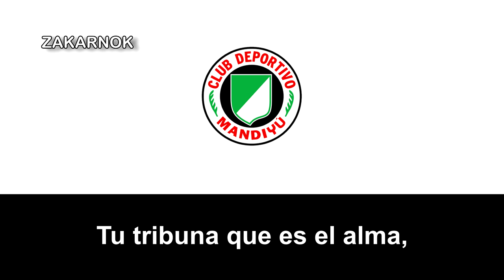Himno del Deportivo Mandiyú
Página oficial del club:
El Club Deportivo Mandiyú es un club de fútbol argentino fundado el 14 de diciembre de 1952 en la ciudad de Corrientes en la provincia homónima, que militó en el Torneo Regional Federal Amateur. La institución estuvo inactiva por cuestiones económicas entre 1995 y 2010. Participó en Primera División desde 1988 hasta 1995, cuando por motivos económicos el club dejó de funcionar. La mejor posición obtenida fue tercero en el Torneo Clausura 1991 y actualmente disputa la Liga Correntina, quinta categoría de los clubes afiliados indirectamente, y el Torneo Provincial de Clubes, por una plaza en el Torneo Regional Amateur 2022.

El club tiene múltiples rivalidades, como el Boca Juniors de Corrientes, el Mandiyú-Huracán, el Mandiyú-Ferroviario, el Deportivo Textil Mandiyú, entre otros.